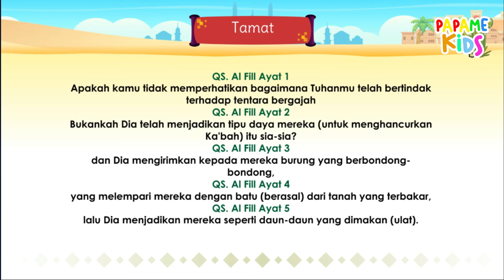KaBi - Keajaiban Allah dalam Pertempuran dengan Raja Abrahah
Hallo, Selamat datang di channel Papame Kids berisi konten video hiburan, pendidikan, game, cerita, dan musik.

"Keajaiban Allah dalam Pertempuran dengan Raja Abrahah"

Jelajahi kehidupan menakjubkan dan teladan yang luar biasa dalam kisah Nabi Muhammad SAW.

Dalam konten ini, kita akan mengungkap perjalanan spiritual, kebijaksanaan, keutamaan, dan pelajaran berharga dari kehidupan Nabi Muhammad.

Temukan hikmah yang terkandung dalam kisahnya, serta pesan-pesan agung yang relevan hingga saat ini. Bergabunglah dalam perjalanan ini untuk memahami lebih dalam tentang sosok yang menginspirasi jutaan orang di seluruh dunia.

Saksikan konten ini dan temukan keajaiban dan kebijaksanaan dalam kisah hidup Nabi Muhammad SAW.

Dengan menonton video kami, anak-anak dapat bermain dan belajar.

Nikmatilah video kami dan memulai petualangan yang menghibur dan belajar bersama.